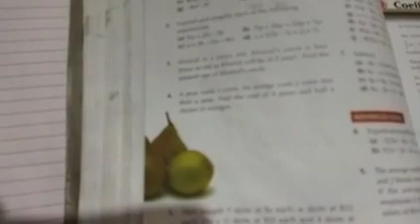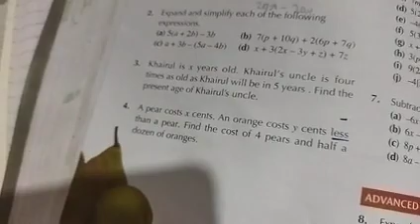Secondary Mathematics book Class 6 Ex 3b Question # 3,4,5